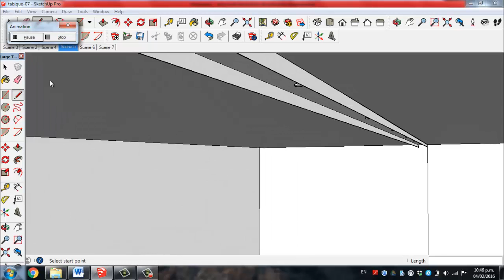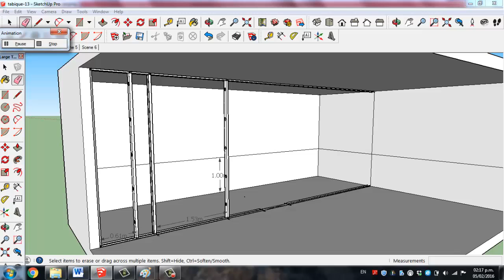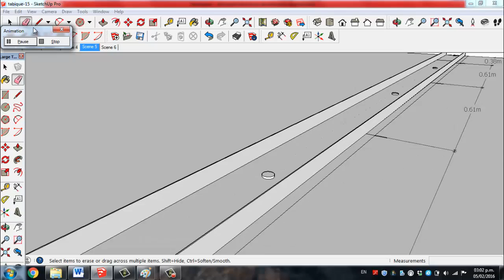Drywall Collins Construye █▓▒░ Como instalar una pared de drywall (3 de 7)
CONSTRUCCION EN DRYWALL JUAN COLLINS  CEL: 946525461
MATERIALES DE DRYWALL 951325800 TIENDA HOMETEK